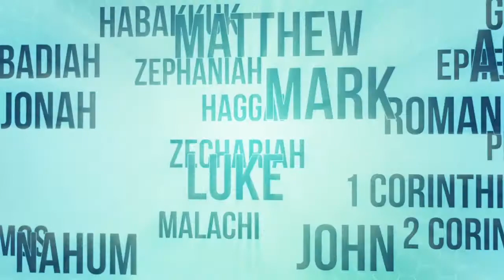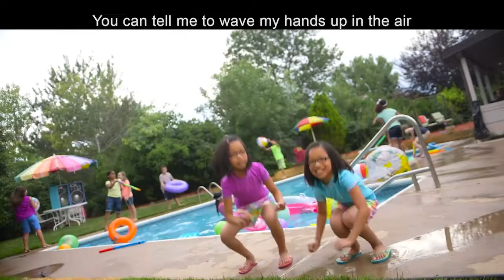Courageous Kids - Noah has Courage!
Join Courageous Kids as we learn more about a man in the Bible named Noah and how he had courage to do the right thing!